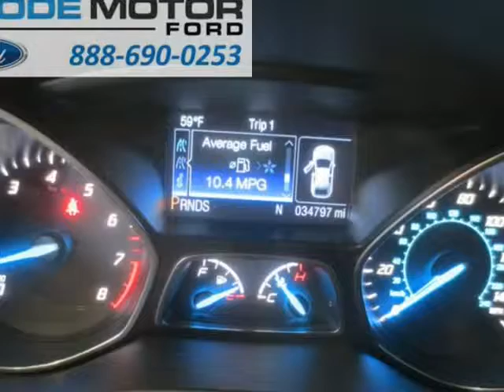2013 Ford Escape 4WD 4dr SEL (Burley, Idaho)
Goode Motor Ford
1096 East Main Street
Burley